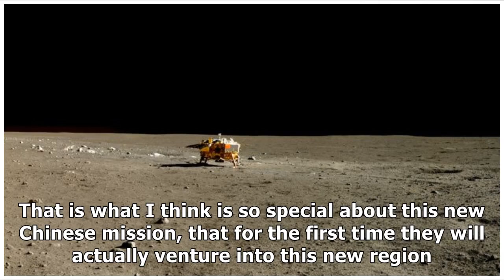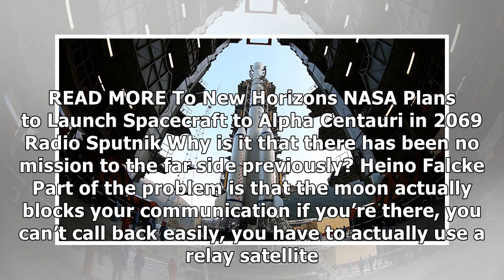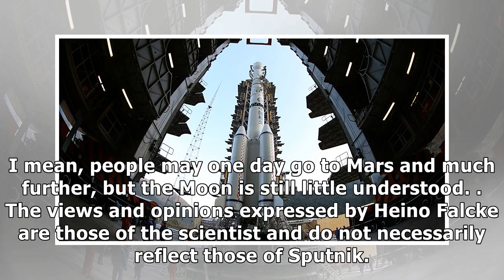Scientist reveals what is so special about the new chinese moon mission